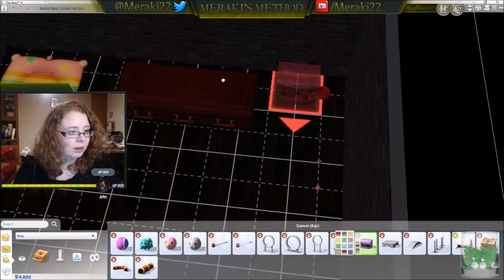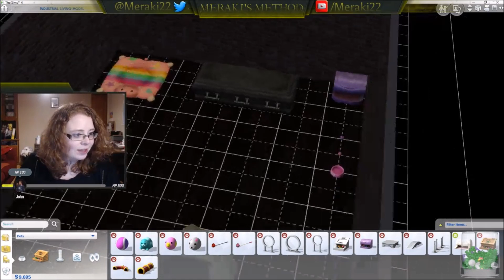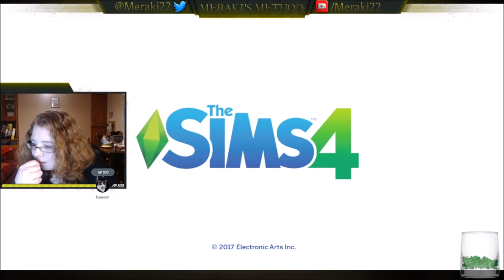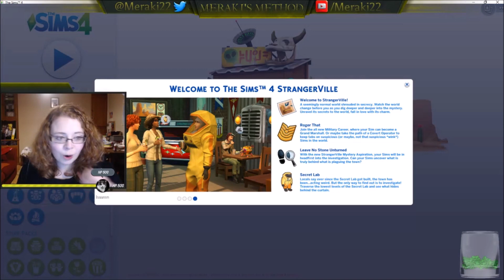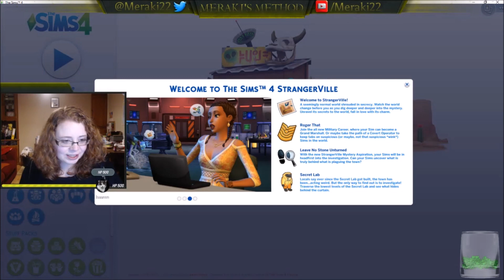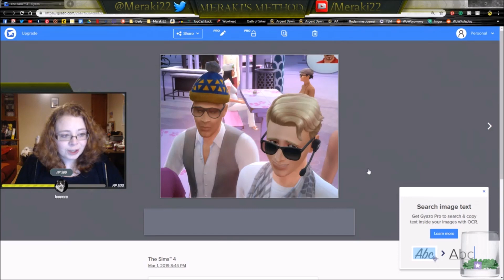Meraki's Method Subscriber Self-Sims || Part 18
I am, forever grateful for the support of my Subscribers and Patrons, so to 'reward' them for their support we make them in The Sims 4 and we have a Sub Sims Stream evening once a week to basically torture them.  That's how gratitude works, right?

This playlist is going to be madness incarnate and may not make a whole bunch of sense to folks outside the community. But I wanted to have it all collected here for any Subscribers that might have missed an episode or two. If you want to get in on the action you can find the links to our Twitch and Discord below!

MERAKI'S METHOD:
CONTENT :

►Stream Wishlist